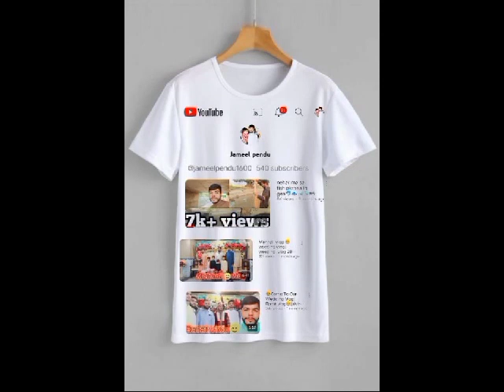Beautiful Youtube Create Shirt Wow 😊